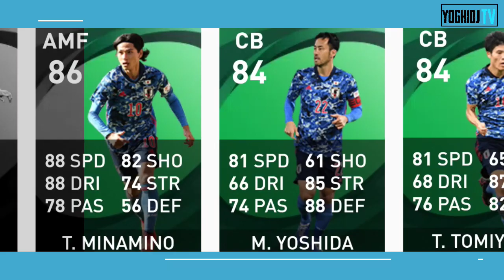KONFIRMASI KONAMI EVENT BESAR SENIN 22 MARET GRATIS BOLA LEGENDS DAN BANYAK LAGI DI PES 2021 MOBILE